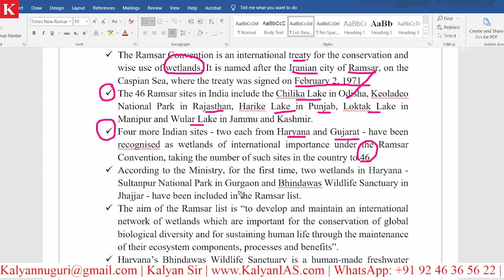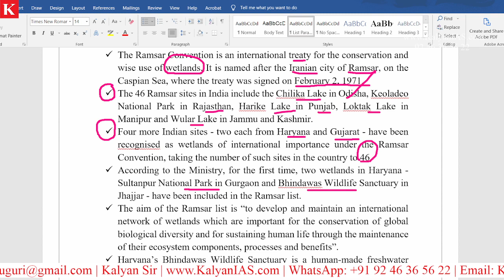రామ్‌సర్ కన్వెన్షన్ మరియు భారతదేశం లోని Ramsar ప్రదేశాల సంఖ్య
రామ్‌సర్ కన్వెన్షన్ మరియు భారతదేశం లోని Ramsar ప్రదేశ్ సంఖ్య

* 100 percent syllabus coverage.
* Video Classes.